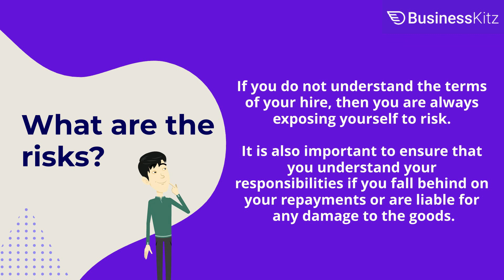What is a Hire Purchase Agreement?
There are many benefits and features to why businesses and individuals decide to enter a hire purchase agreement. A hire purchase agreement is a contract agreement between a person or business supplying the equipment (the financer) and the person intending to hire the equipment (the hirer). A business choosing to enter a hire purchase agreement can generate short-term revenue which assists in paying off the instalments.

for more information!

Additionally, our sister company, Legal Kitz can assist you with any legal concerns you may have. Book here now for a FREE 30-minute consultation